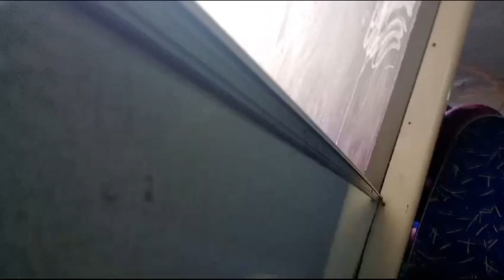🚎 Сборник троллейбусов Ростова + поездка на троллейбусе бкм 321 🚎